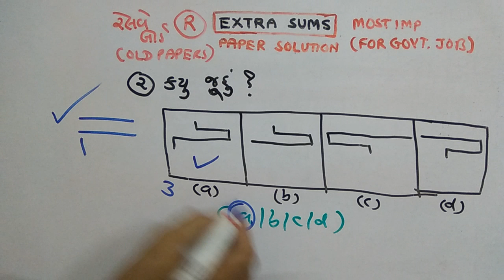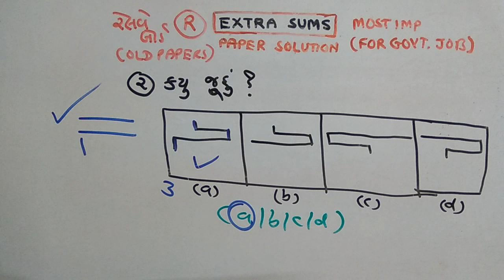RAILWAY | REASONING |PAPER SOLUTION | PART-108 | NDC SMART WORK | JAYESH VAGHELA